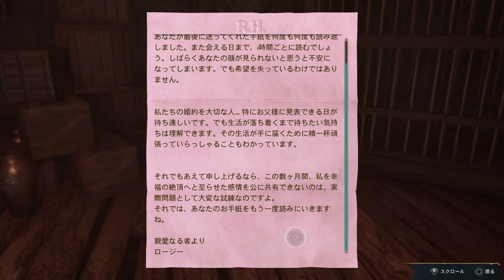＃２８ ホグワーツ・レガシー【攻略】大変です校長！【実況】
さあ第三の試練。
場所はなんと校長室。

どうする？